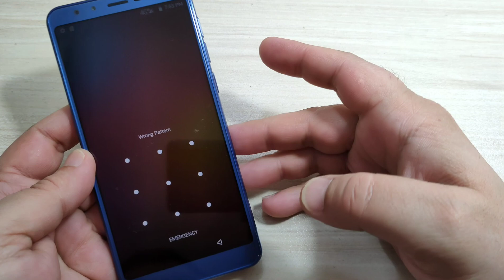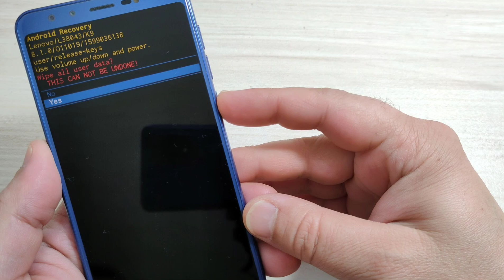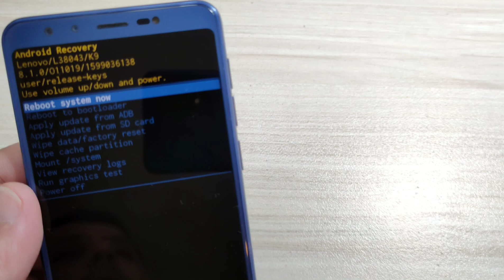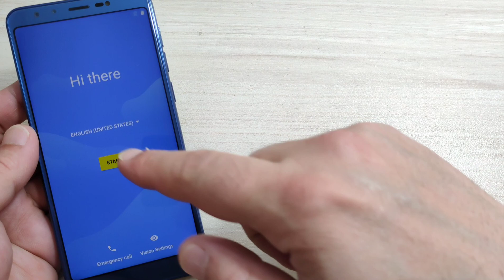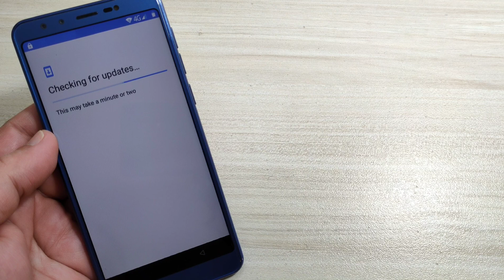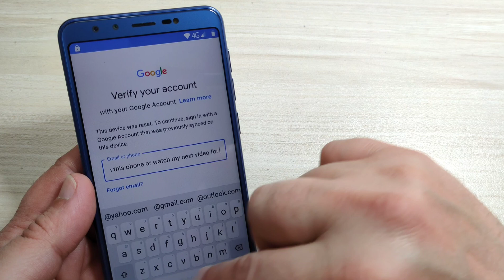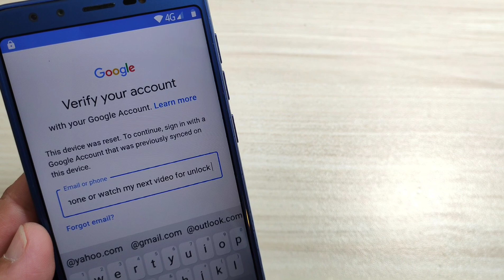How to Hard Reset Lenovo K9 (L38043). Remove pin, pattern, password lock.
If you have Android version 5.1 or higher on your device and you have added a Google account, you might be asked to input the Google account login and password after you perform  software repair.
If you cannot provide this information during the setup process, you won't be able to use the device at all after software reset!

After hard reset, if your phone is Google account locked, use method from this video:

Tab4 8, tab 4 10, tb-8504x, tb-8504f, 730x, tb-x304l, tb-x304f, tb-8703f, tb-8703x, tab3 10, tab3 8, k9, L38043,